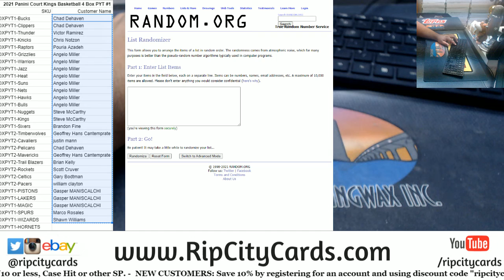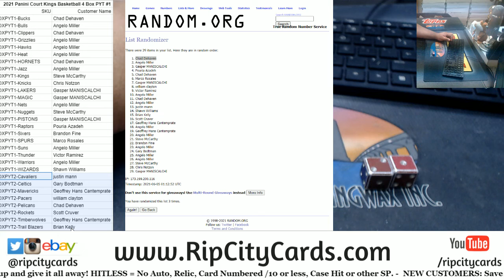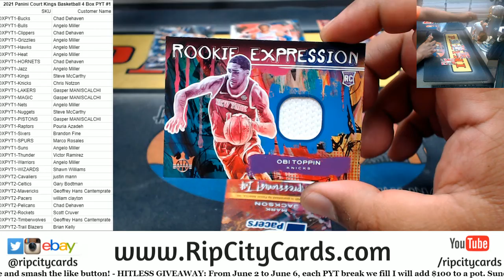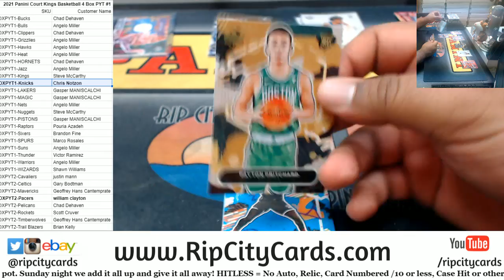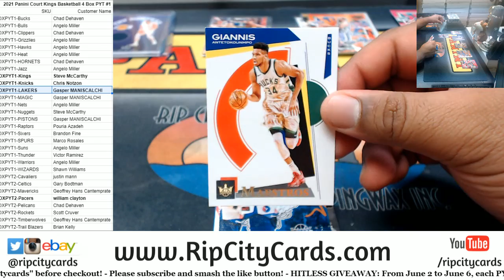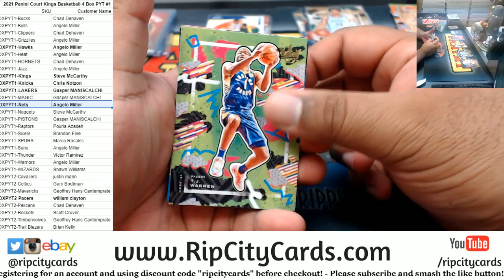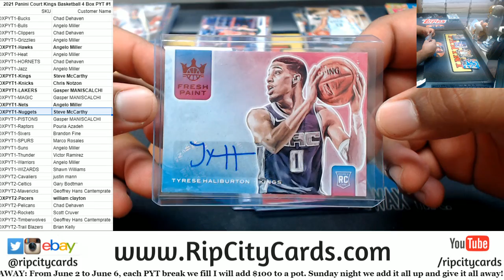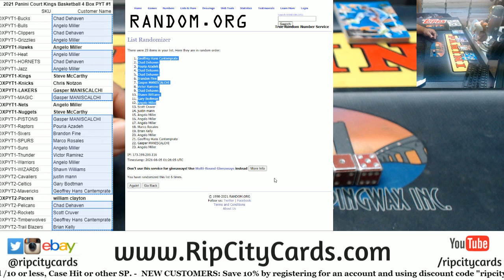2021 Panini Court Kings Basketball 4 Box PYT #1